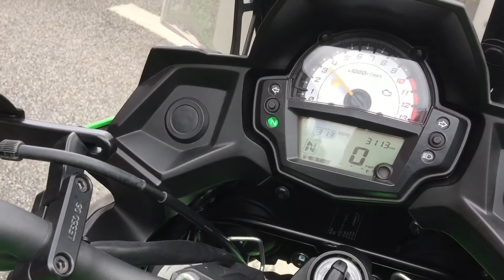Kawasaki Versys 650 Tourer